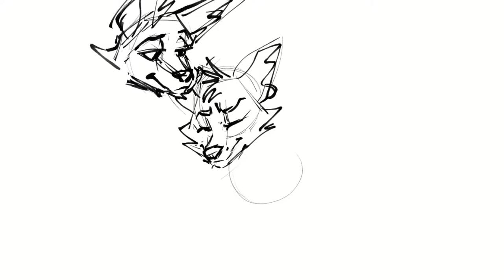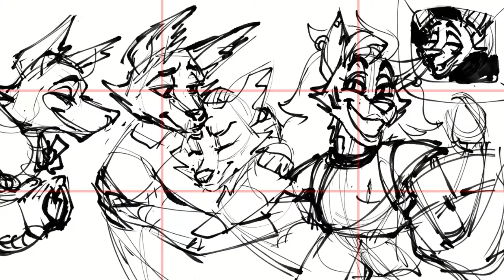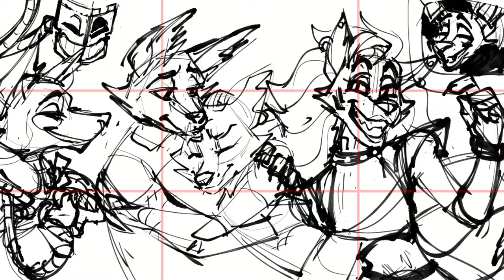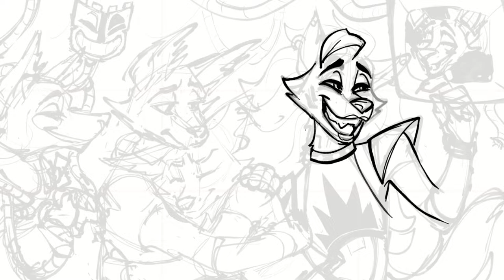Fox Fam🦊Foxy Speedpaint (Clip Studio Paint)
yes roxy counts fight me

BRUSHES:
Ball Point Pen

TABLET: XP-PEN Artist 13.3 Pro

EDITING: Vegas Pro 16

RECORDING: Timelapse in CSP